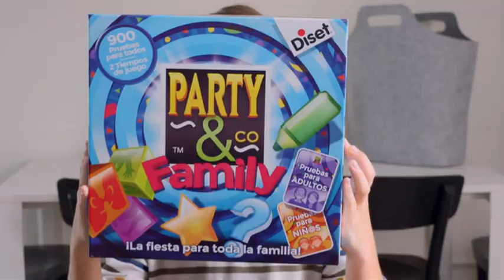Bloque de anuncios Disney Channel 10-12-2019 (1)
Bloque de anuncios emitido en Disney Channel el 10 de Diciembre de 2019. Incluye:

-Cortinilla
-Muñecas de "Frozen 2"
-Juguetes de "Frozen 2"
-Juguetes de "PJ Masks"
-Promo de"Alvin y las Ardillas 2"
-Gravitrax
-Bebés Llorones
-Juguetes de "La Granja de Zenón"
-McDonald's
-Fontanero Chapucero
-Juguetes de "Minnie Mouse"
-Slimi Café
-"Frozen 2" en cines
-Antiu Xixona
-Tosta Rica
-Peke Baby
-Sylvanian Families
-Baby Born
-Bebés Llorones
-Party & Co. / Srta. Pepis
-Nancy
-"Los Descendientes 3" en DVD
-Rescue Runts
-Nenuco
-Cortinilla